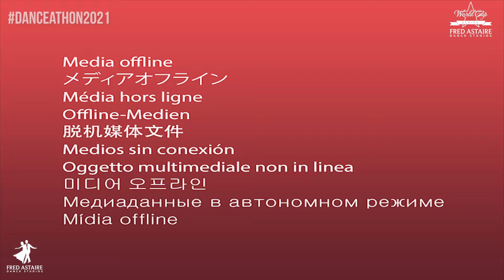Dance A Thon 2021: Winners Circle- Bronze Closed Rhythm JR Champions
Watch Stephen Knight interview WINNERS of the Bronze Closed American Style Rhythm Championships in the JR division!!

Tired of being a Wallflower? Need a place to escape? Looking for an activity for two? Want to learn how to dance? WELL.

Then join our unsurpassed family of Fred Astaire Franchised Dance Studios.

Wisconsin is THE  top region in the country and are under the guidance of John Gates and Stephen Knight.

Becoming part of the Fred Astaire Franchise Dance Studios is a tremendous opportunity for anyone who wants to enhance their dance knowledge, gain new confidence, and even meet tons of new friends. Whether it's Amateur, Professional, Single or couple, If your interested in dancing and you'd like to experience some of the finer things in life, then come be a part of the fastest growing dance organization in the nation! and let the dance journey begin!